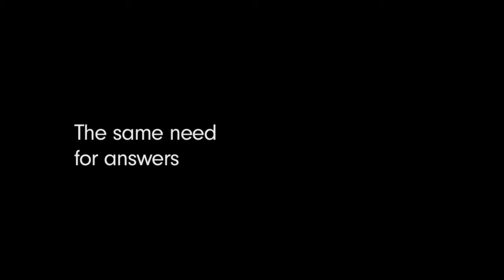A QUEST FOR MEANING Trailer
A film by Nathanaël Coste and Marc de la Ménardière / A Bullfrog Films and Icarus Films Release

When Nathanaël goes to visit Marc in New York, it has been 10 years since they’ve last seen each other and their lives are totally different: Nathanaël has just finished an environmental film in India, and Marc exports bottled water for a global corporation.

But one day, a small accident brings Marc's “American dream” to a halt. Stuck in bed, he decides to watch a bunch of documentary films on globalization that Nathanaël had left behind. From that moment on, his conscience will not leave him alone. Marc goes to join Nathanaël in India where they begin their improvised, epic journey to uncover the causes of our current global crisis and to discover a way to bring about change. The two friends invite us to share their quest as they meet with activists, biologists, philosophers, and custodians of ancient traditions. Equipped with nothing more than a tiny camera and a microphone, they document some of the solutions that are laying the foundations for a sustainable world. This life-changing journey restores confidence in our ability to bring about change both within ourselves and in society.

A QUEST FOR MEANING is full of moments of doubt, moments of joy, and incredible testimonials from inspiring thinkers including Vandana Shiva, Trinh Xuan Thuan, Satish Kumar, Pierre Rabhi, Hervé Kempf, Bruce Lipton and Cassandra Vieten.